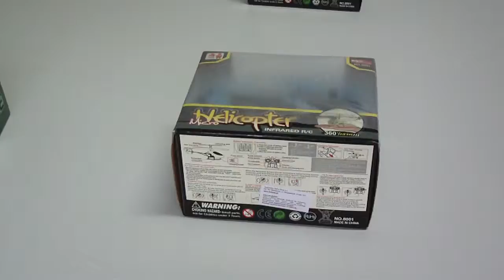micro B pack